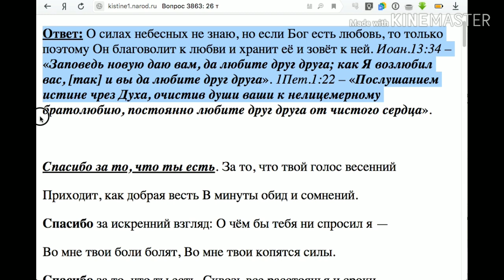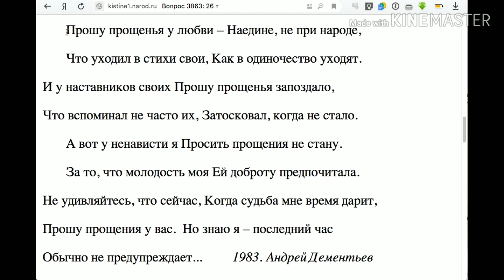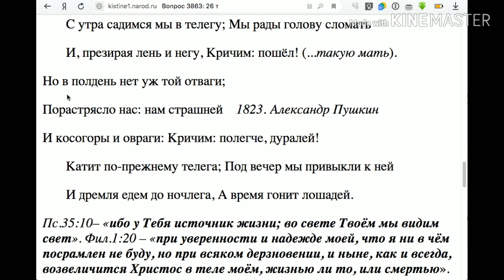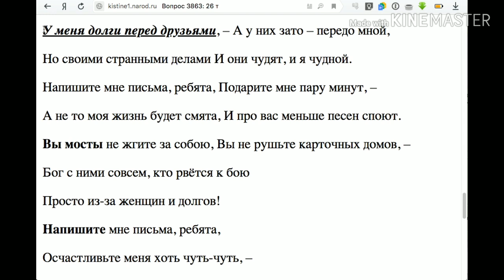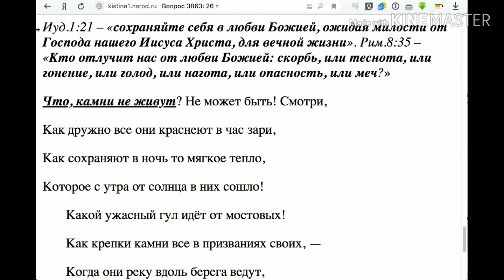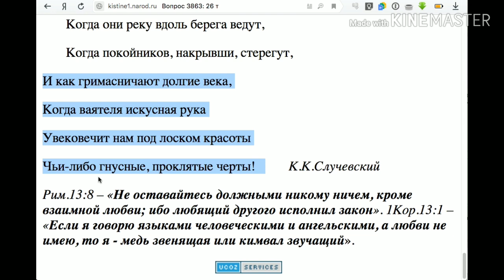3863. Почему силы небесные не берегут любовь?